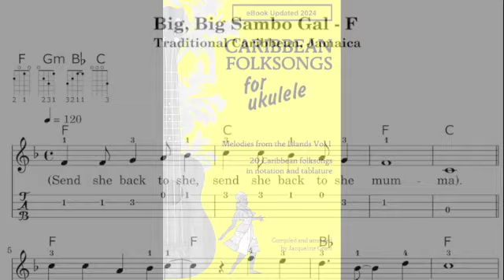Big, Big Sambo Gal - F key - midi of melody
This video accompanies the eBook 'Caribbean Folksongs for Ukulele - Vol 1', an eBook with arrangements of 19 Traditional Caribbean folks songs and 1 original song. (2nd edition, 2024 version)

Here is a link to a playlist of other versions of the song.

SONGLIST for 'Caribbean Folksongs for Ukulele'
Adam in the garden,
Bell a Ring a Yard,
Big, big Sambo Gal,
Cudelia Brown,
Colon Man,
Dry Weather Houses,
Fan me Solider,
Ganja Woman,
Guava Root,
I Come to see Janie,
I Want to be in my Native Land,
Jane and Louisa,
John Crow Say,
Judy Drownded,
Linstead Market,
Poor me,
Rocky Road,
Quattie a Yard,
Queen Mary,
Try Dear Don't Tell a Lie.